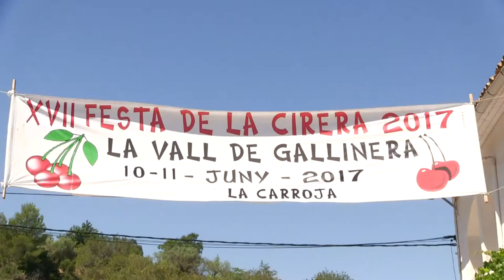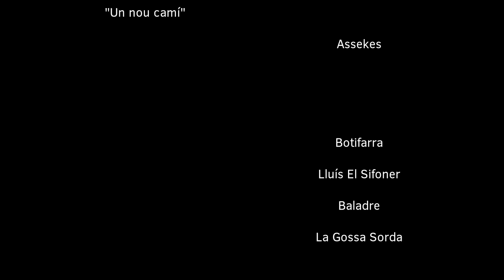La Vida Sense Tu (3) - Borratxera Netflix (i cultura popular)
Unpopular opinion i popular reivindication de la cultura popular.
La vida sense tu. La vida sense vosaltres.
Ens veiem al carrer.